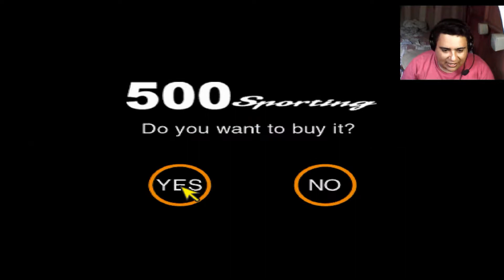Fiat 500 a "super maquina" de cambio curto Gran turismo 2 ep 79 500 meeting